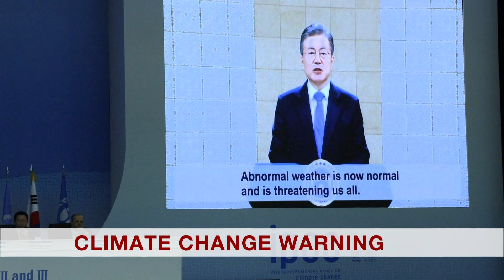BBC Newsroom Live (Opening) New Look - 8th October 2018